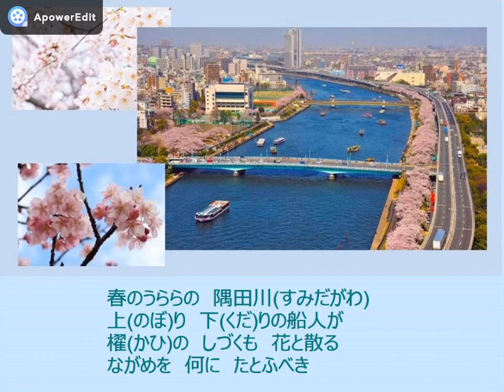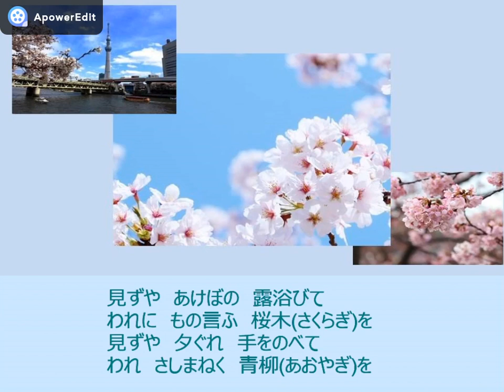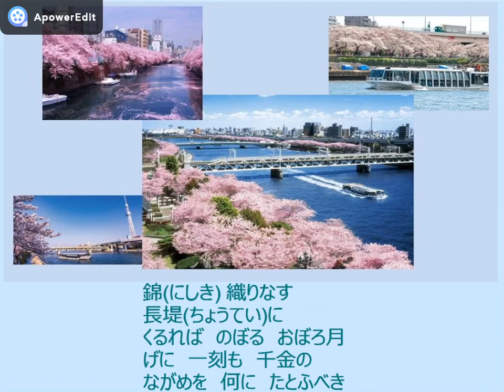”Late Spring”(Ozu Yasujirou) Hara Setsuko[famous actress]sings Sakura Blossom・原節子が歌う？「晩春」Piano:AKEMI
小津安二郎「晩春」1949(昭和24年)　原節子が洗濯物を取込むところで滝廉太郎「花」が流れ出すが、それはあたかも彼女が口ずさんでいるかのように始まる。

Ozu Yasujiro "Late Spring" 1949  When Hara Setsuko takes in the laundry, the melody of Taki Rentaro "Cherry Blossom" flows out, but it begins as if Hara Setsuko is humming.

Ozu Yasujiro "Late Spring" 1949 Lorsque Hara Setsuko entre dans la buanderie, la mélodie de Taki Rentaro "Cherry Blossom" s'écoule, mais elle commence comme si Hara Setsuko fredonne.

야스지로 오즈 "늦봄"1949하라 세츠코가 빨래를 타키 렌 타로 "벚꽃"의 멜로디가 흘러 나오지만하라 세츠코가 흥얼 거리는 것처럼 시작됩니다.

小津安二郎（Ozu Yasujiro）的《晚春》（Late Spring）1949年 当原節子(Hara Setsuko)洗衣服时，滝廉太郎(Taki Rentaro)“花(桜)”的旋律开始流行，但听起来好像原節子嗡嗡作响。

写真：ウキペディア